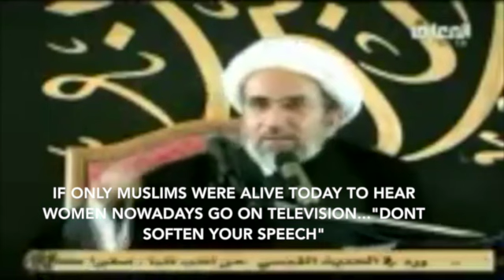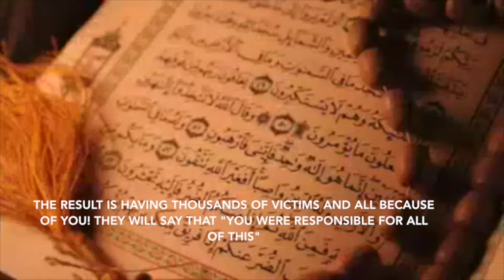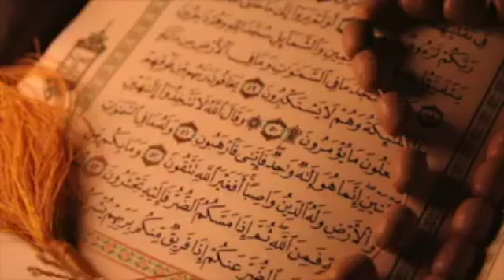السافرة المؤمنة - الشيخ حبيب الكاظمي muslim women without Hijab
شيخ حبيب